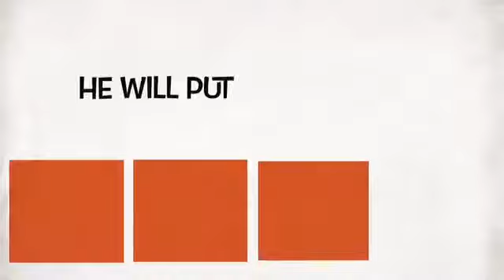Battle of the cute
This is a funny I movie trailer where two dogs want to be the cutest